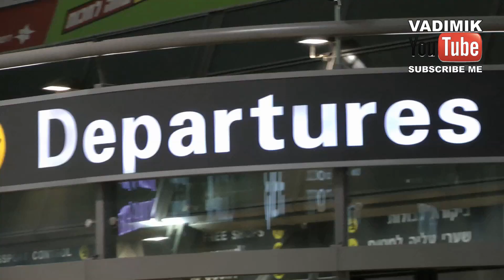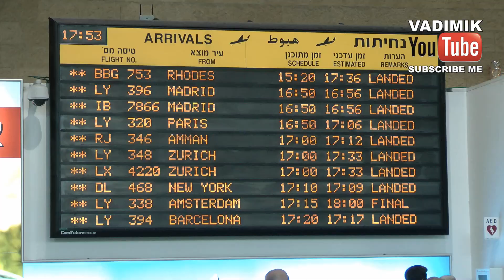Meeting our son at the airport (HD)